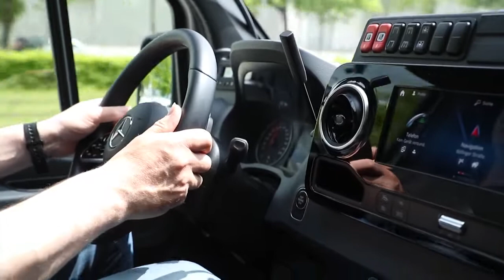New Mercedes Sprinter City 75 2022 Exterior, Interior, Driving - Ideal minibus for cities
The Mercedes‑Benz Sprinter City 75 is the pride of the Mercedes‑Benz minibuses for regular-service bus routes. This is illustrated not only by the asymmetrical body design and the distinctive wheelbase, but also by the paint finish of the test vehicle, including its attachments, in "Argentum Metallic".
Drive is provided by a proven and powerful four-cylinder diesel engine with 120 kW (163 hp) of power and 360 Nm of torque. Power transmission is handled by a comfortable-to-use seven-speed torque converter. The Sprinter City 75 uses the high-load, driven rear axle with air suspension developed exclusively for Mercedes-Benz minibuses. The twin-tyred unit has a permissible axle load of 4.8 tonnes - the basis for the high permissible gross weight of 6.8 tonnes of the minibus.
Passengers enter the passenger compartment through a double-wing, electrically operated outward swivelling door behind the front axle. Like the single-wing rear door, it is powered by the twelve-volt technology of the Sprinter. The passenger compartment has a low-entry design. The "Waves Nazare" designer floor covering of the test vehicle has a friendly look and is simultaneously also easy to clean. Two very shallow steps in front of the rear axle lead to the seating area in the rear.
With its new Inter Star Sprinter inter-city seating, the Sprinter City 75 is now even more comfortable. The upholstered seats have a firm, high backrest and in addition to their comfortable upholstery offer maximum safety thanks to the three-point seat belts on all seats. Here it has a very inviting finish with seat and backrest in black-orange, side bolsters in anthracite, a Composition iron grey headrest, piping in Composition grenadine and a seat back in needlefelt.
The Sprinter City 75 with the Interurban equipment line has adopted the seating layout and thus also the number of seats from the urban bus variant: twelve seats in the high-floor area and a further seven in the low-floor area at the front. The double seats are attached there with a quick-change system. Should an increased number of standing places be required, they can be removed quickly. Of the three double seats in the low-floor segment, the front one can be removed using the quick-release mechanisms to make a safe space for a wheelchair. The passenger compartment is upgraded with stainless steel grab bars, USB ports for mobile devices and an 18.5-inch TFT monitor.